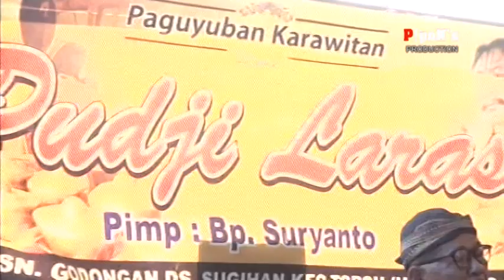Seni karawitan pudji laras // pudji laras live randu lawang